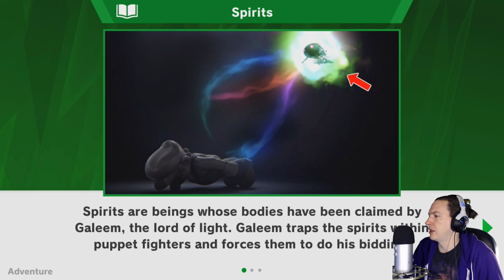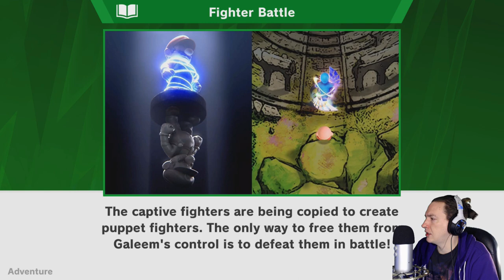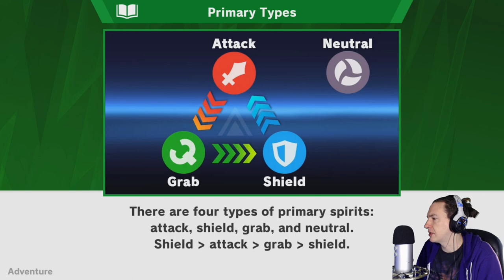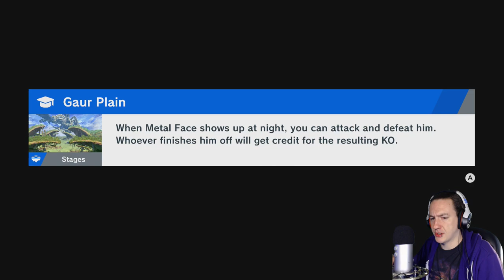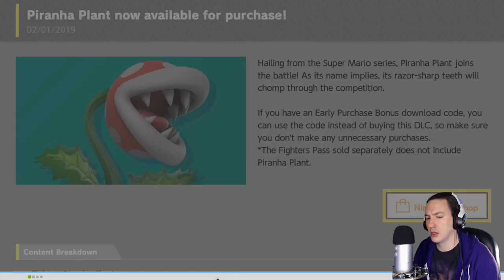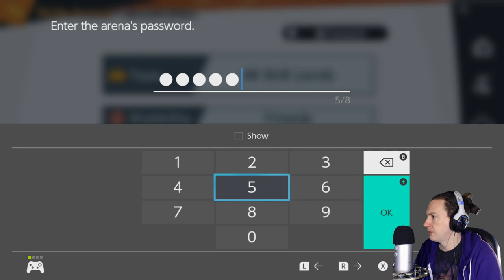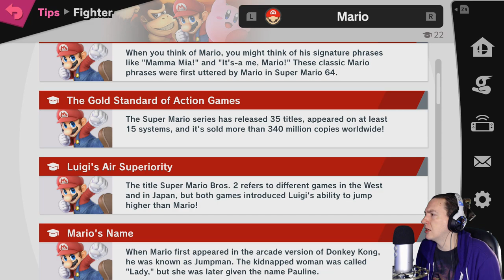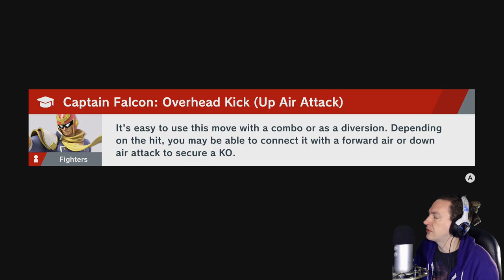Super Smash Bros. Ultimate - Part 2 (Switch)